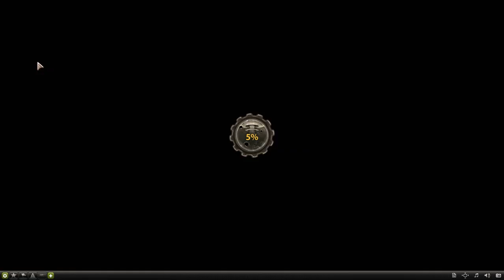under control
Livestream Walkthrough Gameplay No Commentary